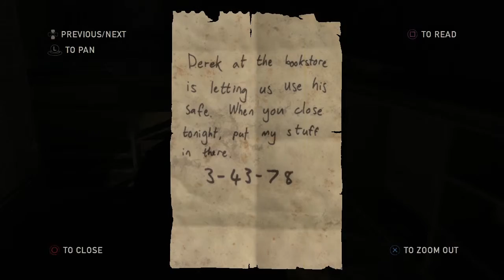RFG: The Last of Us #6 - Subway Thriller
For the next game,  I play one of my favorite games of all time, The Last of Us. A game developed by the amazing studio Naughty Dog. This game is a powerful, emotional ride that cannot ever be skipped by anyone who is a gamer. It is a game that is near and dear to my heart. Follow the crazy emotional roller-coaster that it's main characters, Joel and Ellie, partake. Hope you all enjoy!